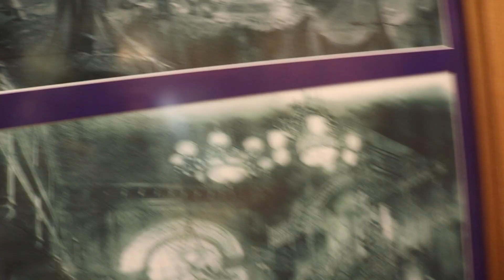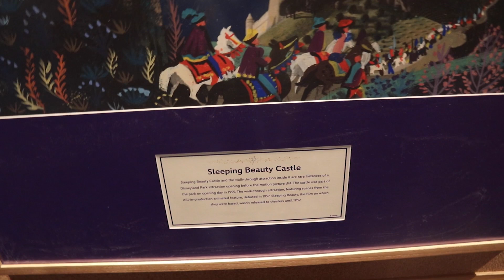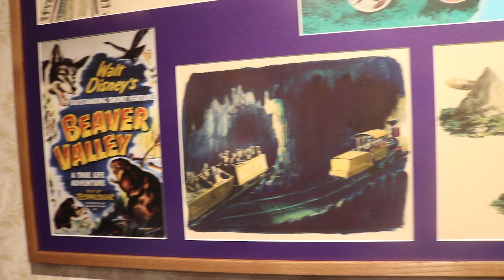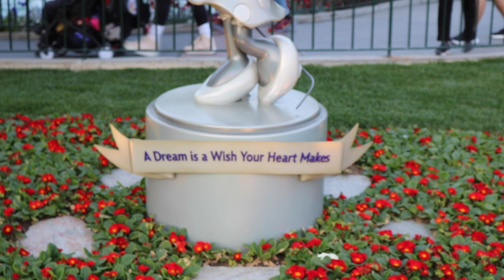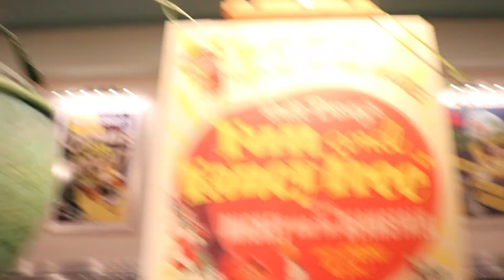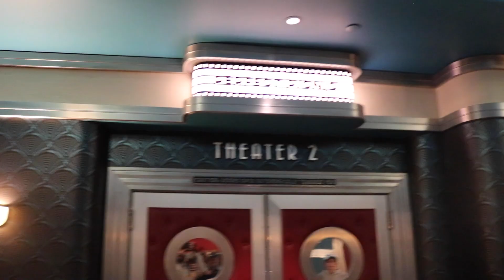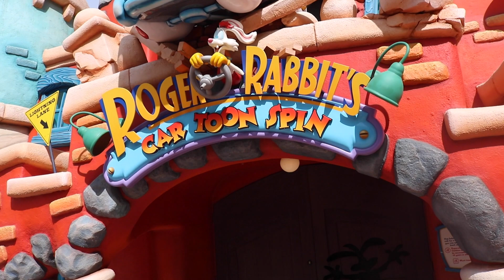NOTHING CAN STOP US NOW | ToonTown, Runaway Railway, & Disney 100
Join us as we adventure the Disney Company history and finally go into Mickey's ToonTown and ride Mickey and Minnie's Runaway Railway.